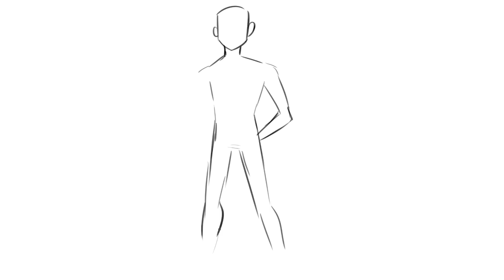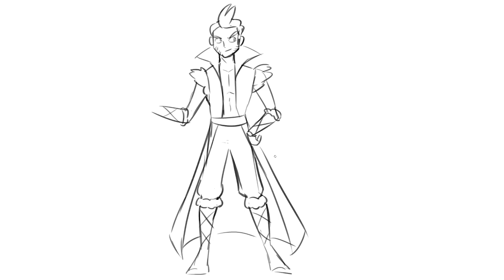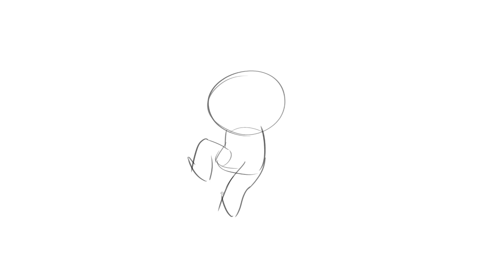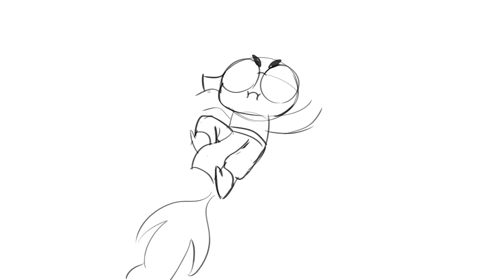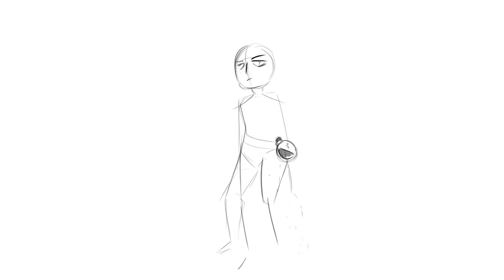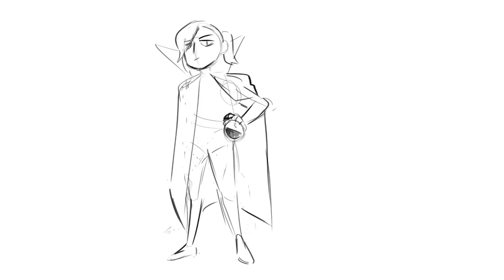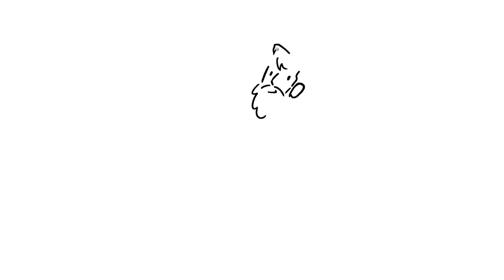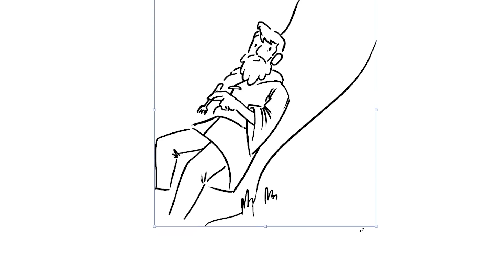Drawing Each Other As Avatar Characters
Nathan, Jacob, Karina, and Julia draw each other as benders of the four elements from the universe of Avatar: The Last Airbender on this episode of Drawfee Beans.